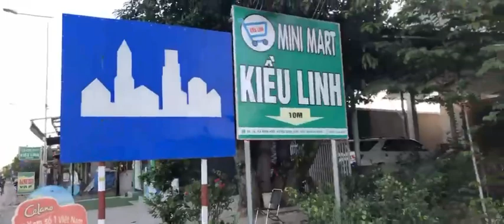Xe tải chạy xuống ruộng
Khoảng 3 giờ sáng nay, một xe tải chạy trên QL1 theo hướng Nam - Bắc, khi qua xã Bình Hiệp, huyện Bình Sơn thì lao xuống ruộng. Xe tải dọn bay hàng cọc tiêu và móp đầu. Có lẽ lái xe buồn ngủ. Ngày đầu ra quân xử lý xe tải mà Quảng Ngãi đã xảy ra 1 vụ tai nạn giao thông liên quan đến xe tải, làm chết 1 người.